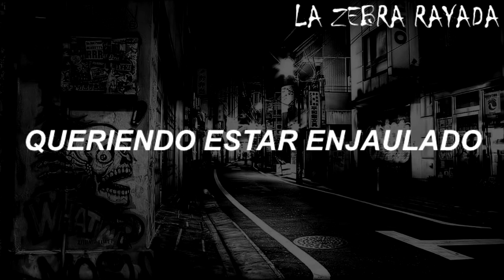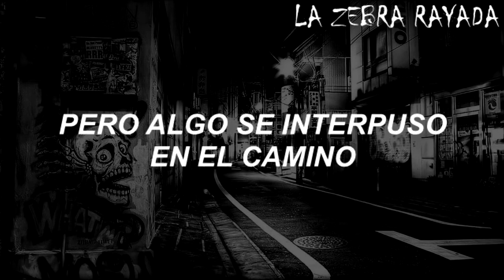The Germs - Manimal (Sub Español)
La sociedad nos ha tratado de calmar aquel instinto animal que tenemos por dentro, jamás lograron domesticarnos.